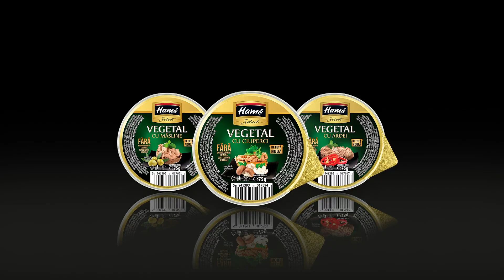Hamé Select Vegetal. Tasty. Happy Crazy. Pate, 2020.